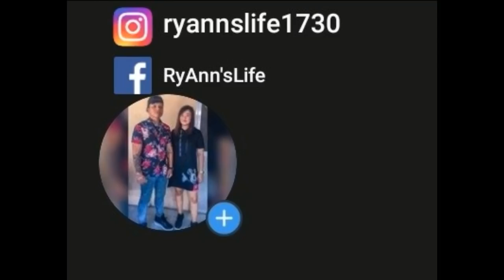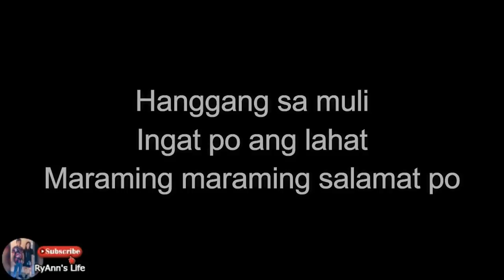Relaxing Cooking Chowking Style Beef Chaofan x Siomai x Shanghai